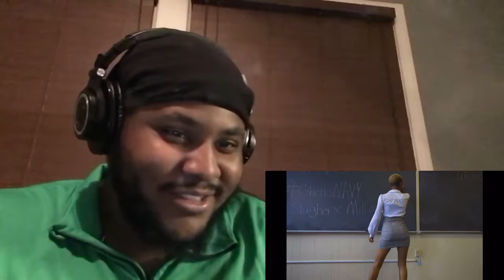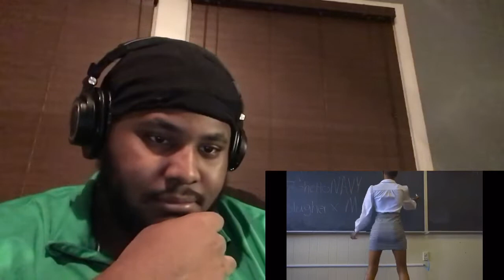🔥🔥 Straight Heat 🔥🔥SJB REACTS TO Slugher X Million$ - U.N.O Music Video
Slugher & Million$ Social Media’s